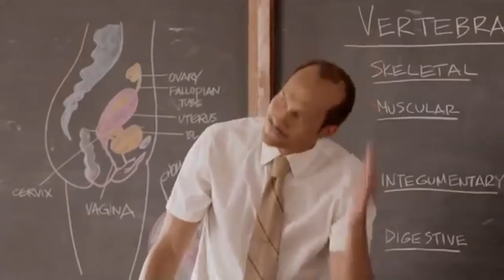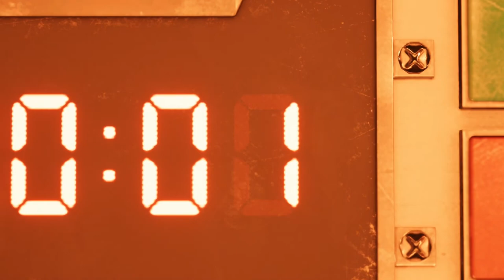Cloud's Not Messing Around- Final Fantasy 7 Remake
Hope you guys enjoy this video and are safe inside your homes. Also thanks to CatEdgeQueen for the new logo and avatar and thanks to my boy Samurai Shadow for creating my new intro and outro (links to them are below).